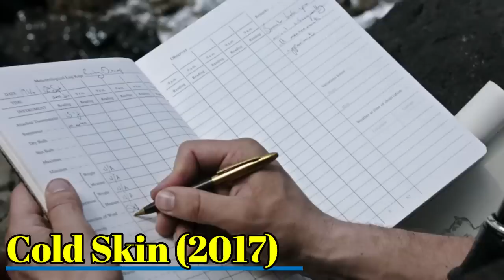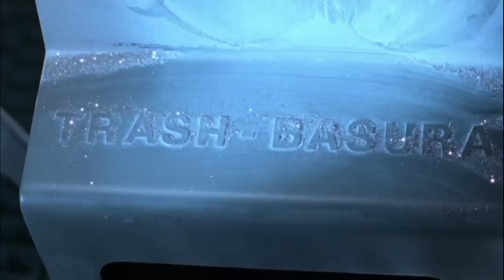10 Underrated Aquatic Horror Movies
The ocean has always been a mysterious and scary dwelling ground for storytellers due to its vastness. The fear of the unknown also makes us wonder about the world underneath the waters. This led to the formation of a unique genre of horror movies that predominantly dealt with threats from creatures underwater. The audiences have loved movies based on shark and crocodile attacks but there is another section of films that deal with paranormal creatures.

These creatures manage to strike fear thanks to the work of some excellent artists and studios. The protagonists are usually running from the dreaded creature and must somehow find a way to kill it off. Aquatic horror movies have been great crowd-pullers and as a result, the subject has intrigued several filmmakers. In this video, we will speak about some of the lesser-known aquatic horror movies that you must watch. However, we must warn you that stepping into the waters will never be the same again!
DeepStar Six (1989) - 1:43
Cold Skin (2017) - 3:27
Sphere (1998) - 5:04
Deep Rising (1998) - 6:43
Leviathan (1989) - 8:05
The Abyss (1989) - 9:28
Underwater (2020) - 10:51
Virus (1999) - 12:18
Endless Descent a.k.a The Rift (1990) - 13:41
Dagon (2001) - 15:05